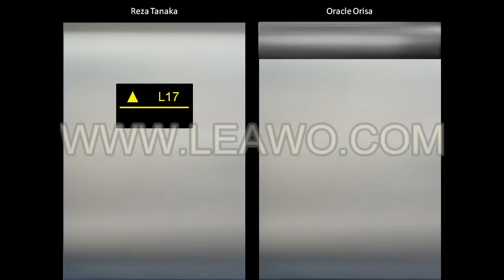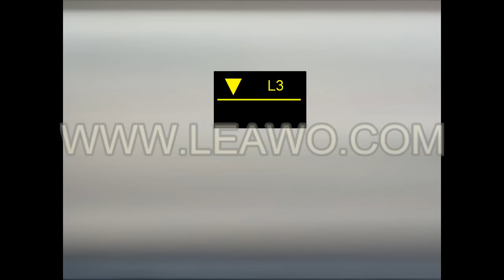(Animated, For Reza Tanaka) Semboyan City Mall, Nothingville: Schindler Traction Elevators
Building name: Semboyan City Mall
Area: Semboyan City Complex, Nothingville Northeast

Elevator brand: Otis
Capacity: 1600 KG / 3200 lbs / 24 person
Serviced Floors: B3 - B1, LL, L1 - L3, L3A, L5 - L12, L12A, L12B, L15 - L20, R1
Creation date: February 10th, 2013